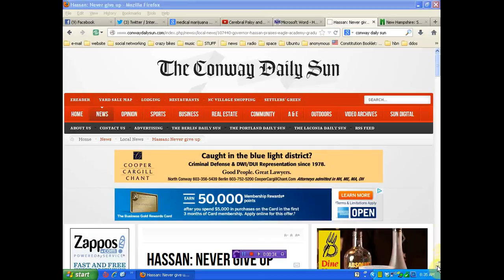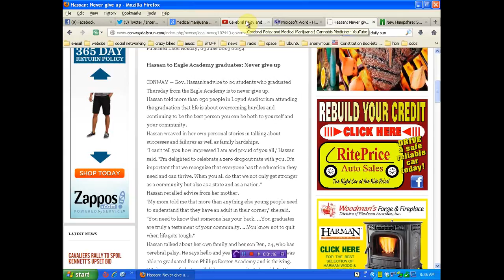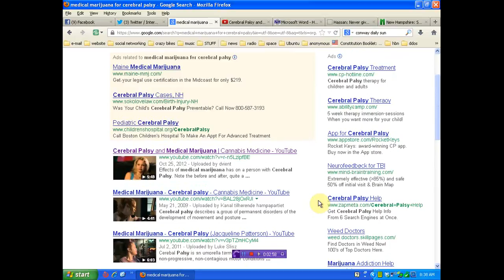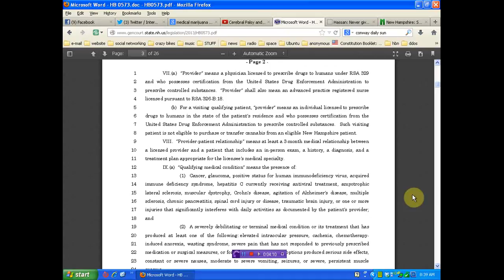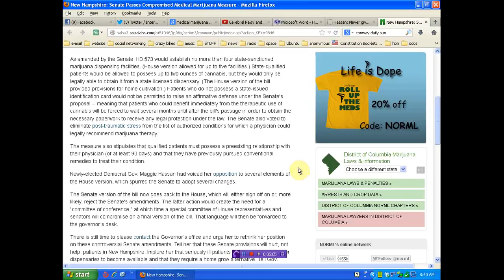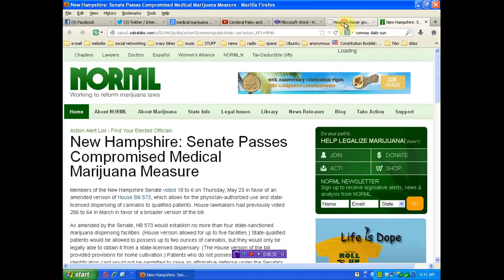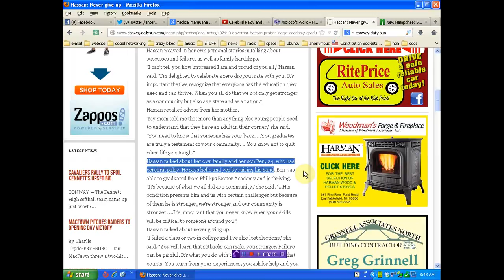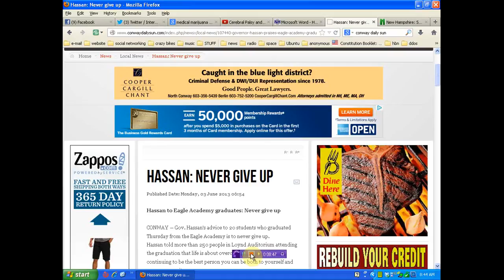Maggie Hassan allows her own son to be tormented daily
Please remix and share with all N.H. residents